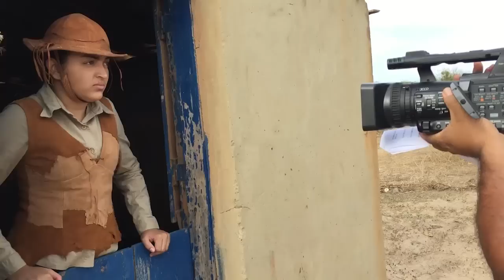DANDINHA RAÍZES DO SERTÃO - GRAVAÇÕES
Gravações das últimas cenas da nova temporada